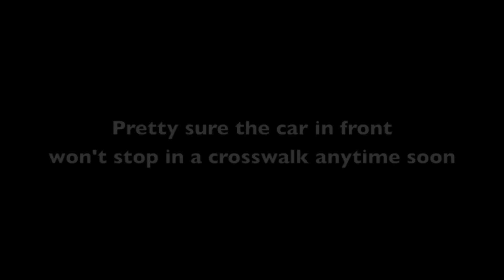Incredible Truck Turn on Narrow Street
An Incredible display of driving skills.